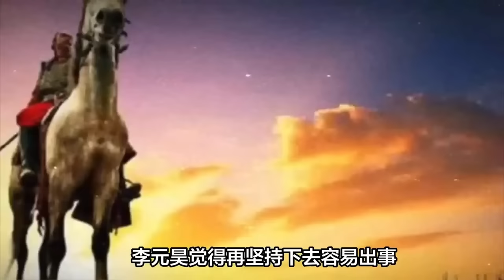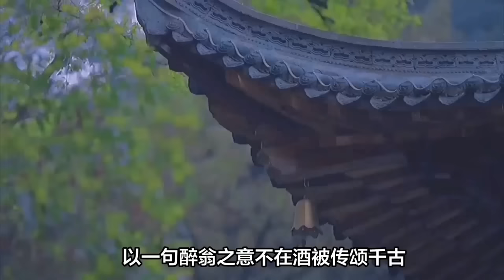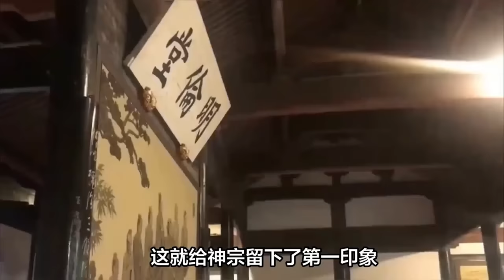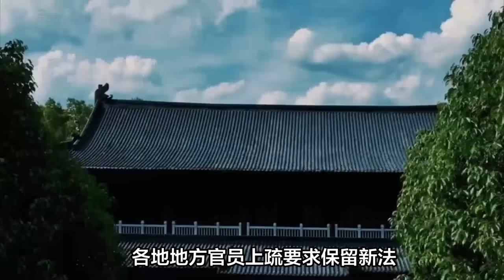一口气读懂北宋167年历史（合集收藏版）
宋朝是一个波澜壮阔的朝代，也是很多“现代穿越者”最向往的朝代，关于两宋时期的影视资料和文字讲述并不少，但大多数都是碎片化的描述，对于不熟悉历史的人来讲，很难一窥两宋的全貌。
本文顺着时间的脉络，带大家系统性的了解一下大宋的全貌。